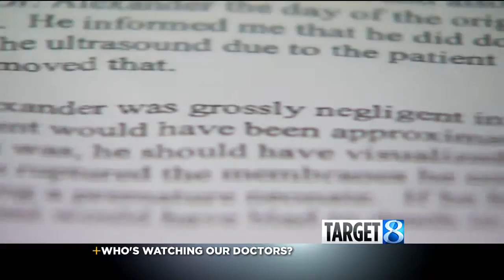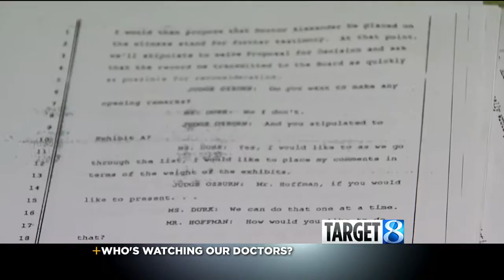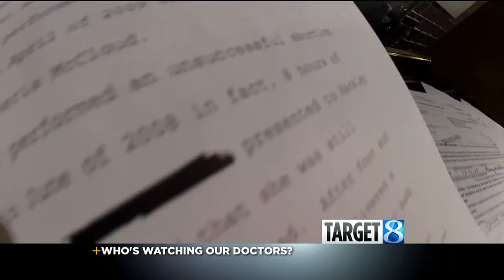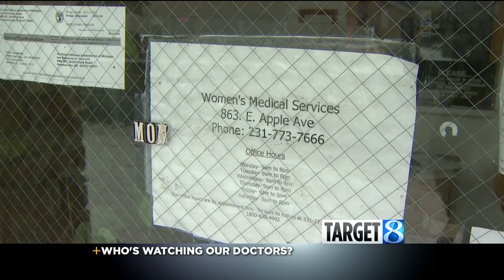Schuitmaker wants abortion doc hearing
Complaint against Muskegon doctor dismissed by former mentor.